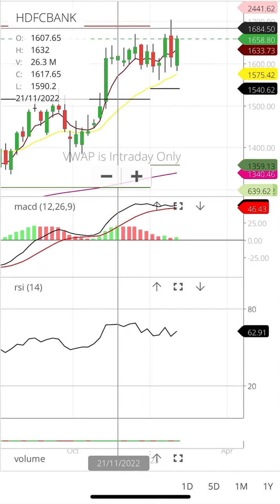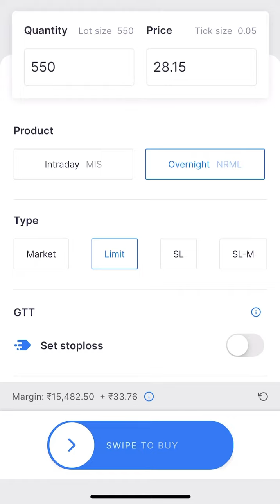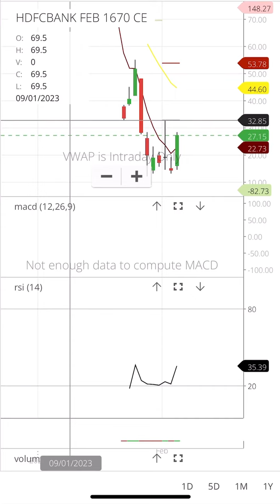HDFCBANK SHARE LATEST NEWS HDFCBANK SHARE HDFCBANK SHARE ANALYSIS HDFCBANK SHARE TARGET